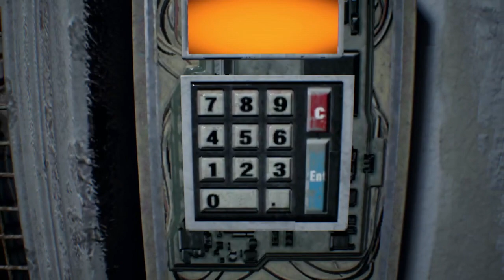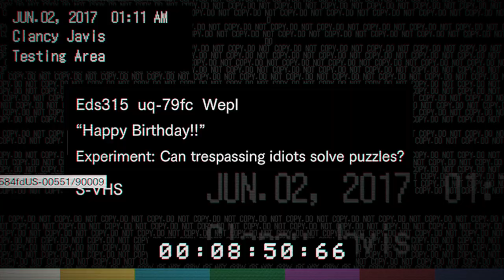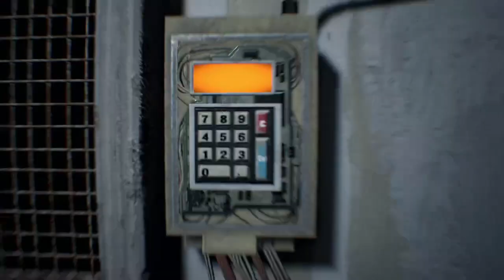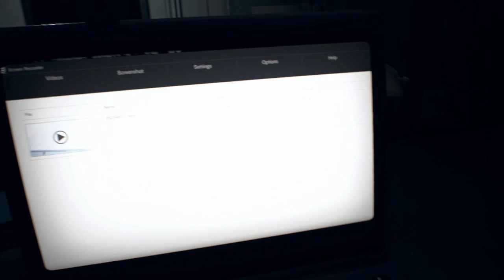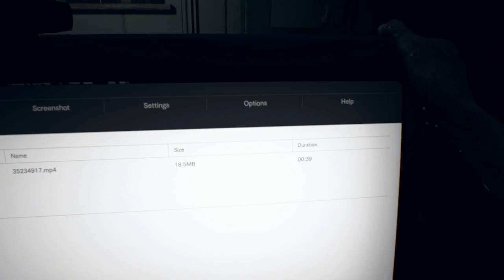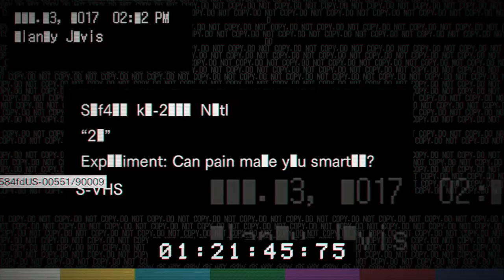Resident Evil 7: Biohazard #2 | daddy keeps chasing me around the house (were playing tag)